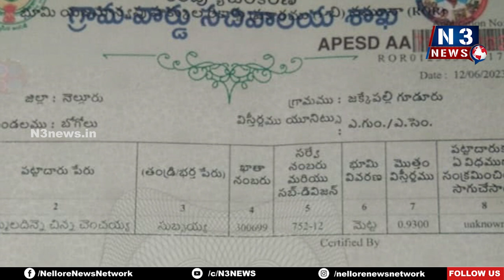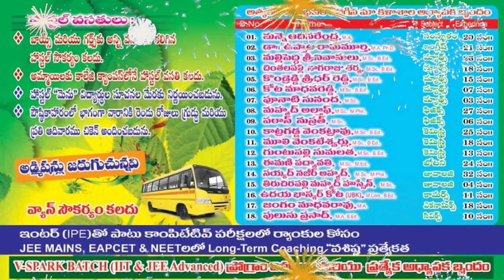న్యాయం కోసం ప్రదక్షణలు...!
భూమి మాది... అందులో దిగితే చంపేస్తాం అంటున్నారు..
తనపై దాడికి అధికార పార్టీ నేత అండగా నిలుస్తున్నాడు
బోగోలు మండలం ఎక్కినారాయణపురం వాసి చీమలదిన్నె చిన్నా ఆవేదన